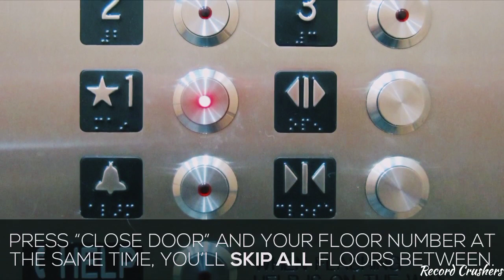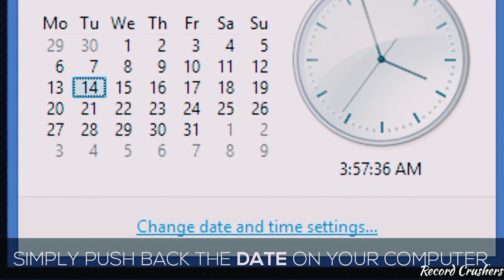"Discover 9 Simple Life Hacks You Need to Know Right Now!"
In this video, we reveal 9 simple life hacks that will transform the way you tackle everyday tasks. Whether you're looking to save time, increase productivity, or streamline your routine, these life hacks are a game-changer. From organizing your workspace to optimizing your daily habits, we've got you covered. Join us as we explore these practical and effective strategies that can revolutionize your life. Watch now and start implementing these simple yet powerful hacks to upgrade your lifestyle!